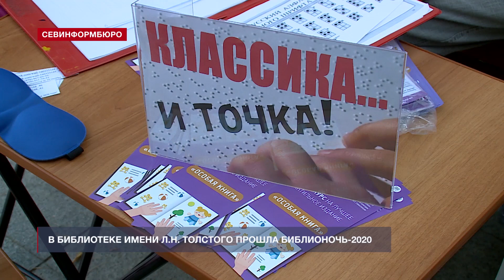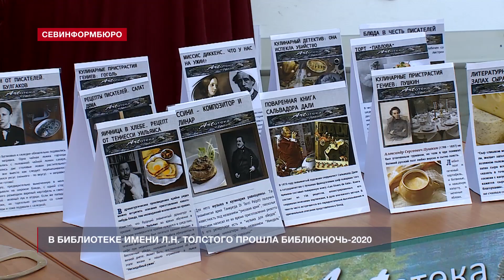В библиотеке имени Толстого в Севастополе прошла Библионочь-2020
В пятницу в библиотеке имени Льва Николаевича Толстого состоялась Библионочь-2020. Это первое масштабное мероприятие после долго перерыва, вызванного карантином. Для гостей праздника подготовили множество творческих площадок, где можно было проверить свои знания в области литературы, узнать много нового и даже выиграть сладкие призы. Как прошла первая встреча библиотеки с любимыми читателями – в нашем следующем материале.